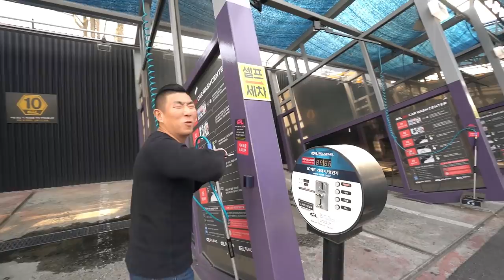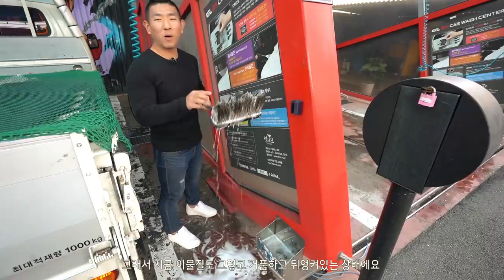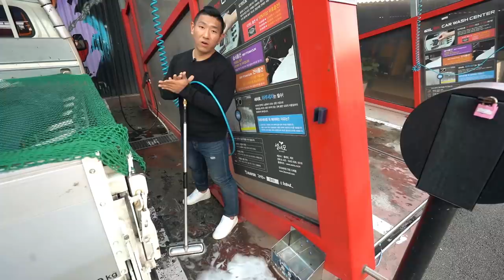셀프세차장 거품솔의 진실 / 스크래치 발생이유 / 원인을 알아보자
안녕하세요 세알남 입니다 : )

트럭,렉카,대형버스,오프로드차량 등 다양한 종류의 차량이
셀프세차장을 이용하고 사용하시는 분들 마다 사용방식이 다르기
때문에 거품솔의 각종 이물질들이 쌓여가기 때문에
차량을 아끼시는 분들에게는 거품솔 사용을 권고 드리지 않는다는점!!